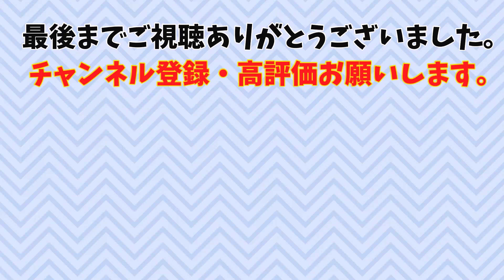【ガルパンキャラ紹介】【㉟アズミ】【ゆっくり解説】TV＆劇場版「ガールズ＆パンツァー」アズミの名シーン＆キャラ紹介！説明欄に各シーンの開始時間あります。【ガールズアンドパンツァー】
アニメ　ガルパン（ガールズ＆パンツァー）「学園選抜チーム」「BC自由学園OB」アズミのキャラ紹介＆名シーンを紹介します。

ガルパンが好きな方もゆっくり解説が好きな方も楽しめますように最初はゆっくり解説から入りますので、ゆっくり解説に興味ない方は下記の時間から視聴をお願い致します。

【ガルパン　アズミ　名シーン】
①ガルパン　アズミ　　　0:46
②ガルパン　アズミ　　　1:43
③ガルパン　アズミ　　　2:56
④ガルパン　アズミ　　　3:45
⑤ガルパン　アズミ　　　4:46

引用元
© GIRLS und PANZER Finale Projekt

当チャンネルは、自分が心から好きなアニメをより多くの方にお勧めしたい、
といった意図で動画制作しております。

ガルパン　アズミ
ガルパン　マリー
小山 柚子
阪口桂利奈　あいー
ガルパン　ナカジマ
ガルパン　自動車部
ガルパン　ペパロニ
ガルパン　澤梓
ガルパン　うさぎさんチーム
ガルパン　オレンジペコ
ガルパン　ニーナ
ガルパン　アリーナ
ガルパン　ローズヒップ
ガルパン　クルセイダー
ガルパン　武部沙織
ガルパン　サンダース飛行機
ガルパン　サンダース戦車
ガルパン　サンダースアリサ
ガルパン　サンダースケイ
ガルパン　アニメ
ガルパン　解説
逸見エリカ　ハンバーグ
逸見エリカ　キャラソン
逸見エリカ　笑顔
ガルパンアンチョビ　こっち見てるぞ
ガルパンアンチョビ　ドゥーチェ
ガルパンアンチョビ　曲
ガルパンアンチョビ　考察
ガルパンアンチョビ　本名
ガルパンアンチョビ　戦車
ガルパン　ノンナ
ガルパン　アリサ
ガルパン　逸見エリカ
ガルパン　アンツィオ高校
ガルパン　プラウダ高校
ガルパン　聖グロリアーナ
ガルパン　黒森峰
ガルパン島田 愛里寿
ガルパン　最終章